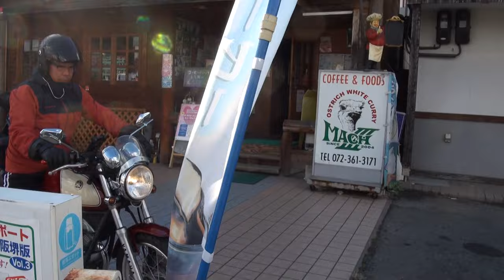スーパートラップエキゾーストサウンドを聞け SUPERTRAPP 1993 YAMAHA・SRV250S 1993 ヤマハ・SRV250S カスタム Street Rider Café Racer